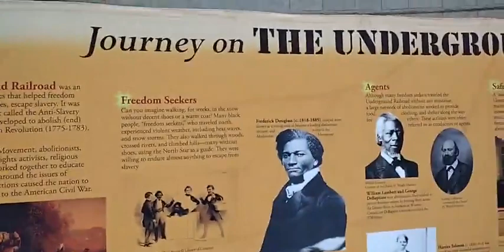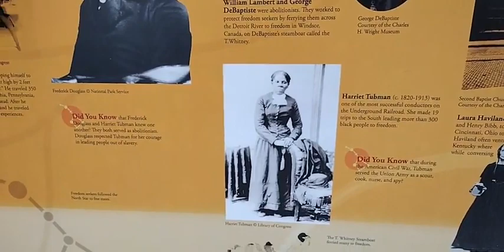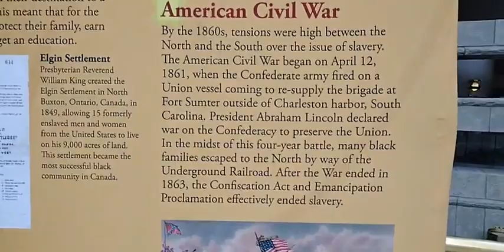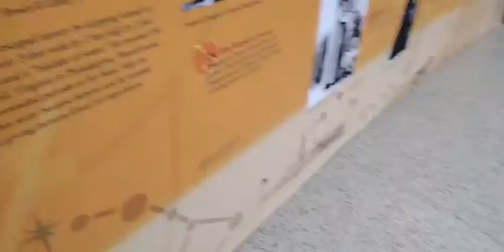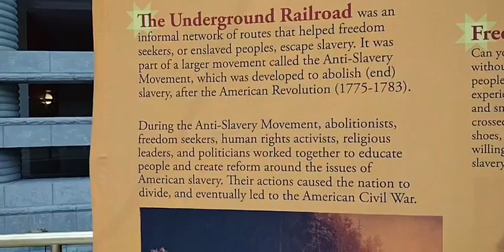Underground Railroad History at The Charles H. Wright Museum of African American History in Detroit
Underground Railroad History at The Charles H. Wright Museum of African American History in Detroit - Michael Imhotep 3-31-22

We are celebrating our 12th Year Anniversary of The African History Network Show.

Listen/Watch to The African History Network Show with Michael Imhotep, Monday – Friday, 11pm – midnight and Sundays, 9pm-11pm EST on 910 AM WFDF in Detroit or around the world or by downloading the iHeart Radio App to your smartphone and listen to the podcasts. Watch on Facebook LIVE at "The African History Network" and Youtube

Did you miss Class Saturday, 4-2-22, 2pm EST? ‘Ancient Kemet (Egypt), The Moors & The Maafa: Understanding The Trans-Atlantic Slave Trade What They Didn’t Teach You In School’, (LIVE 10 Week Online Course) with Michael Imhotep host of The African History Network Show. Discounted Registration $60; ALL LIVE SESSIONS WILL BE RECORDED SO YOU CAN WATCH AT ANY TIME! WATCH CONTENT ON DEMAND!

1st Class ‘Ancient Kemet (Egypt), The Moors & The Maafa: Understanding The Trans-Atlantic Slave Trade What They Didn’t Teach You In School’, Saturdays 2pm EST

2nd Class ‘From The Civil War To Civil Rights Movement & Black Power (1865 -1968) Sundays 2pm EST